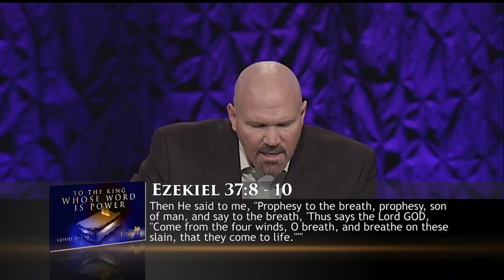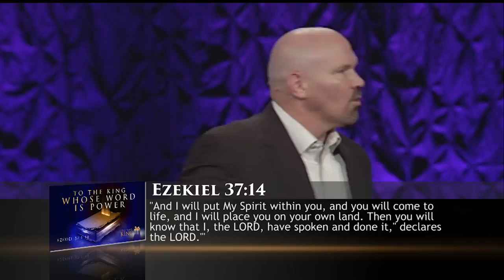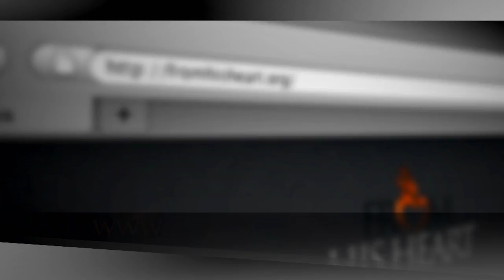To The King Whose Word is Power - Pastor Jeff Schreve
Ezekiel 37:1-10
Are you facing an impossible situation right now that only the power of God can remedy?  If you aren’t now, chances are good that you will in the future and having the One who speaks worlds into being in your corner is a great solution to your problem.  In this incredible message, Pastor Jeff Schreve looks at the incredible story of the dry bones coming to life in the book of Ezekiel as God’s Word was spoken over them.  Speaking truth in love, he shares what we need to know about our situation and our God that will bring about victory.